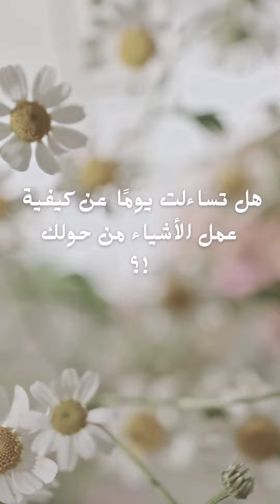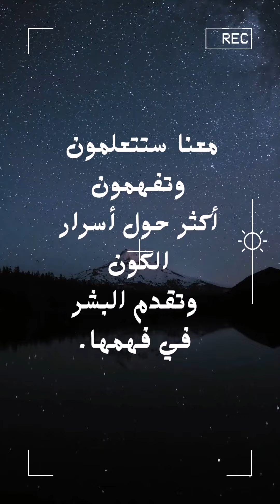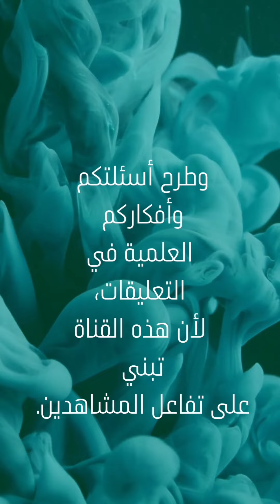كلمات كراش 48 - كلمة كراش 48 - حل كلمات كراش 48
معلومات عن لعبة كلمات كراش ، والتي قدمنا لكم اليوم حل اللغز فيها